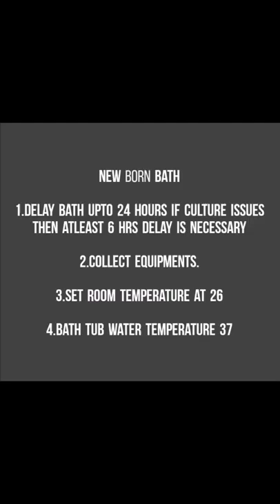baby 1st bath#newborn hygiene baby shower protocol infection prevention#babies love#grow#new life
First bath

1.Give 1st bath to baby after 24 hour of delivery if he/she is clinically well ( healthy baby). Otherwise delays bath until baby get well
2.Give bath to baby every 3rd day
3.give skin care
4. quickly dry baby
5.breast fees baby
6.Try to keep baby warm during and after bath